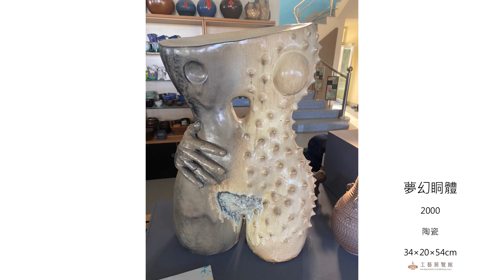釉見幸福─李淳雄陶藝展